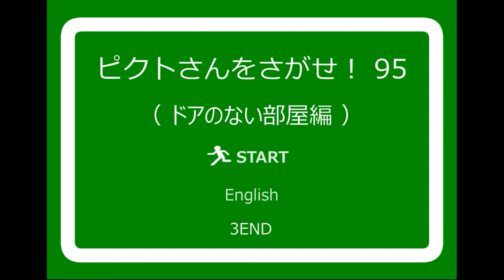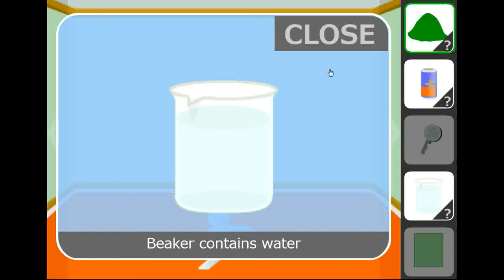No1 Games' Find the Escape-Men 95: The Room with no Door (3 ends) Walkthrough